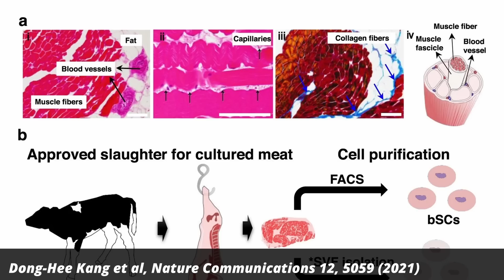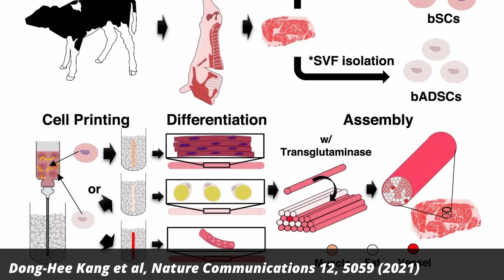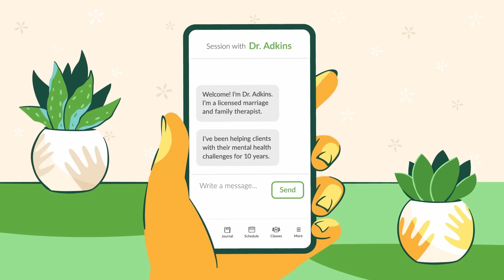Goodbye Meat, Hello Crickets: The Future of Food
Let BetterHelp connect you to a therapist who can support you - all from the comfort of your own home. and enjoy a special discount on your first month.

The food industry is one of the biggest polluters on Earth, and as our planet’s population grows, we’ll need to find new ways to keep people fed while also protecting the climate. Today, I’m taking a look at some delicious (or not) food sources which might become common visitors to your dinner table in the future.